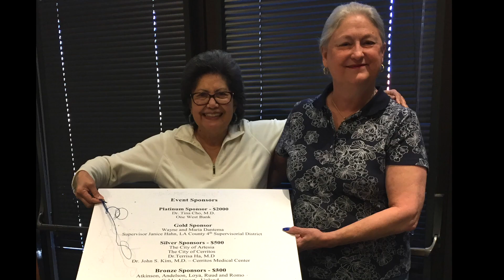Soroptimist Artesia Cerritos Gala Promo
Soroptimist International Artesia Cerritos Chapter.  Monte Carlo Gala Fundraiser at the Centre at the Sycamore Plaza, Lakewood, CA. Last Saturday of February 2023